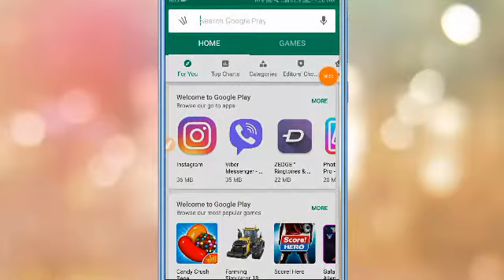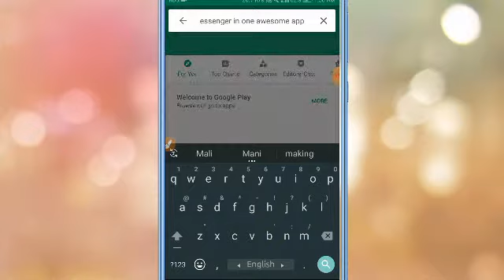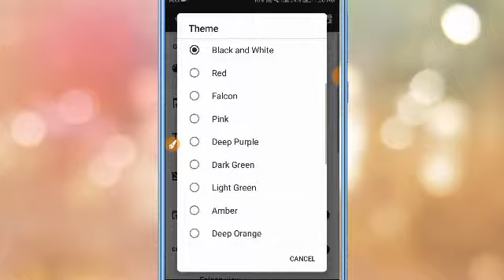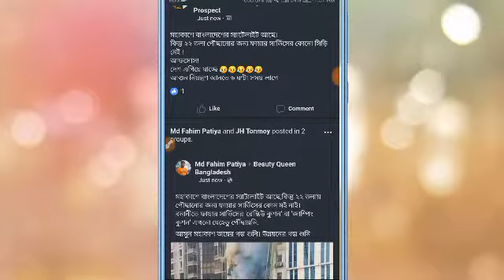🌙How to Enable Dark Mode on Facebook? | কুয়াশা 360